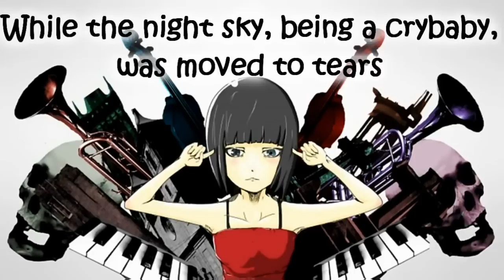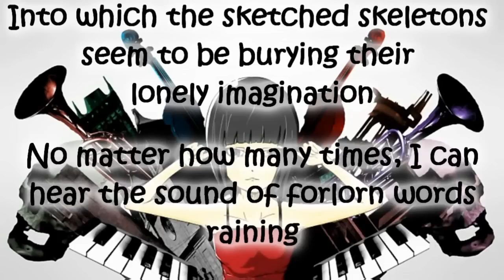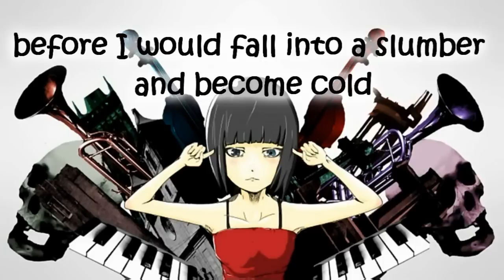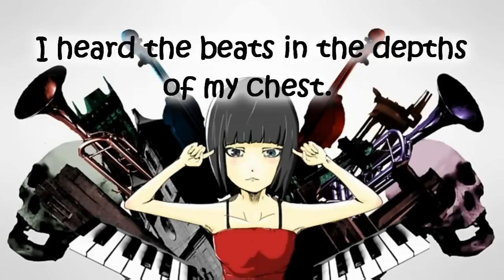【Hatsune Miku】 Skeleton Orchestra and Lilia SUB 【ON VOCAL】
Skeleton Orchestra and Lilia-
Vocaloid- Hatsune Miku
Music/Lyrics/Illustration- Tohma
Subbed- XSaberMeltdownX

PLEASE TELL ME IF YOU SEE ANY MISTAKES!

This song makes no sense still. :D

The subbed lyrics belong to animelyrics.com (thought i did slightly change some areas to make it more possible to sing xD), and can be found here-

Or, here-

The taciturn God abandoned the sound and waned,
while the night sky, being a crybaby, was moved to tears.
It's a song, unknown to anyone, sung only to this moonlit night,
in a grey theater together with the Orion by the window.

No matter how many times, I hear this lonesome unskillful voice.
The rusted instruments were an illusion in the depths of the ocean.
Merely gathering those timbres I heard in my dream,
I wove them together so that they would eventually bud.
The song of interstellar traveling will not reach its destination.

See, even though I kept singing, I was still crying alone
in the music festival where I danced.
Are the sounds reaching your ears? Romeo? Romeo?.
I fell in an almost magical love with a sound,
which I had finally met after years of separation,
and I didn't even notice.

With their words completely drained, the people of this boring country
began to seek out the things they had lost.
The melted antique days completely clogged the mirrors
in the ruins on Mars with the Cassiopeia in the sky's broad daylight.

No matter how many times, I can hear the sound of forlorn words raining,
into which the sketched skeletons seem to be burying their lonely imagination.
The distancing, sinking, and blurring sky, clueless about the situation,
is taking me with it to that world where there is heavy downpour.

To that faraway country that has been moisturized and then bloomed,
I let my thoughts fly, while my eyes are growing dull.
Now I make a wish to the stars, Romeo, Romeo.
Pass through the gate,  find my way out of the fog,
even if everything's taken from me, I'll meet you.
I will rely on the whispering voice.

The streets I'm walking on and the winter in a glass bottle
look like a movie scene from somewhere.
On the narrow and long railroad tracks,
they stain me into their colours.

 In the distant and quiet morning
that loses its colour as soon as it's touched,
I found a fragment of sound.

before I would fall into a slumber and become cold.

 When I closed my eyes and felt with my hand,
I heard the beats in the depths of my chest.
I'm sending this endless melody
to the nameless you.